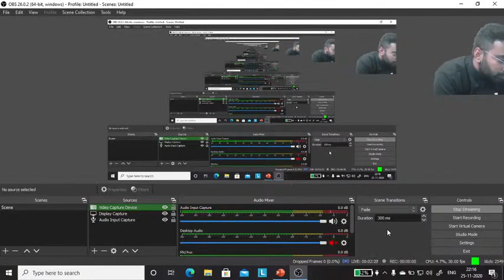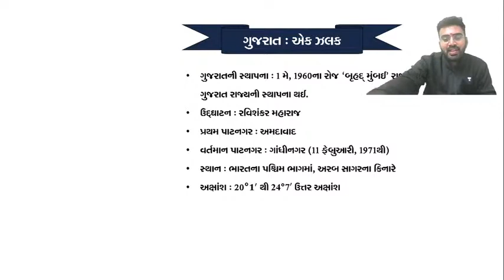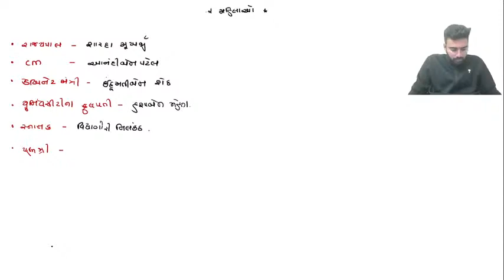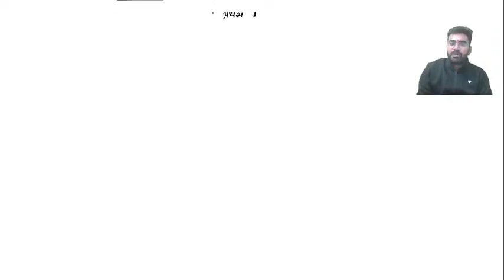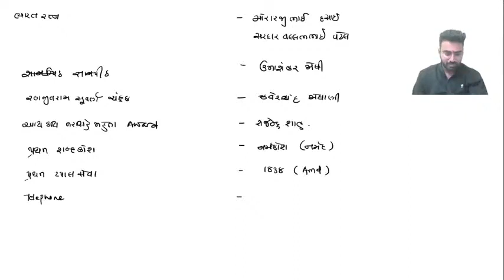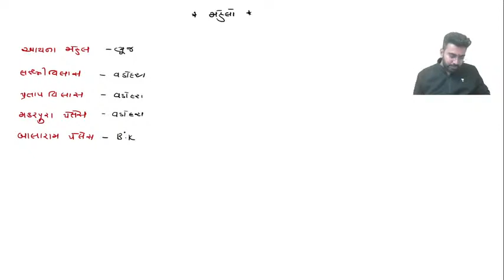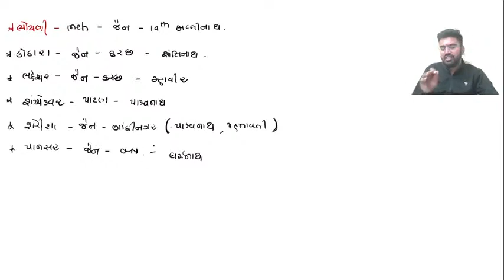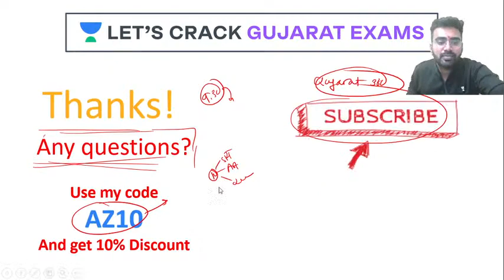ગુજરાતનું સંપૂર્ણ ભૂગોળ 10 | Gujarat Exams | Abhijeetsinh Zala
Welcome to  Gyan Gurukul , your one-stop solution for the preparation of all Gujarat exams.

In this session, Abhijeetsinh zala  Sir will be discussing Geography of Gujarat. He shares the tricks for the same. Abhi Sir also shares her various preparation strategies along with examples that will help you to crack the exam.

Dharmendrasinh Jadeja and more top Educators are teaching live on Unacademy.
​Watch the full playlist here:

1. Learn from your favorite teacher
2. Dedicated DOUBT sessions
3. One Subscription, Unlimited Access
4. Real-time interaction with Teachers
5. You can ask doubts in a live class
6. Limited students
7. Download the videos & watch offline